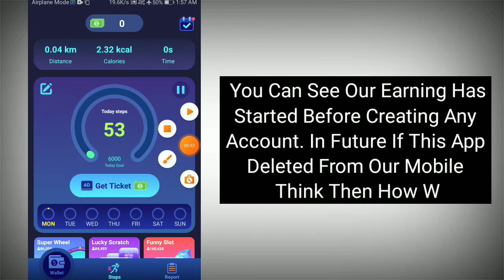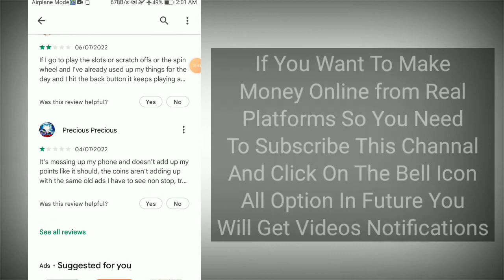WalkingJoy 35$ Withdraw Proof - WalkingJoy App - WalkingJoy Legit Or Scam - WalkingJoy - Review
Welcome To _ Hamza Technical Tv

{ Links }

     ▬▬▬▬: : Attention : :▬▬▬▬▬

1 = WalikingJoy Amazone
2 = WalikingJoy Withdrawal
3 = WalikingJoy Cash out
5 = WalikingJoy Real Or Fake
4 = WalikingJoy Game
6 = WalikingJoy Review
7 = WalikingJoy 35$ Payout
8 = WalikingJoy Legit
9 = WalikingJoy App Withdraw Proof
10 = WalikingJoy Withdraw
Dont Forget